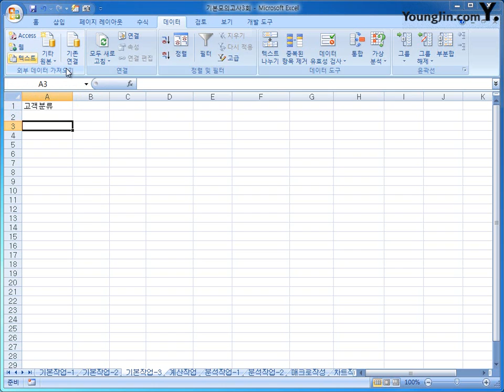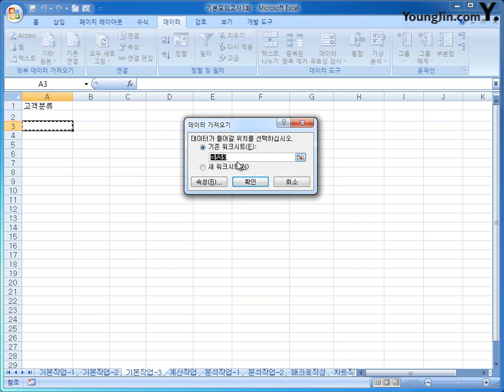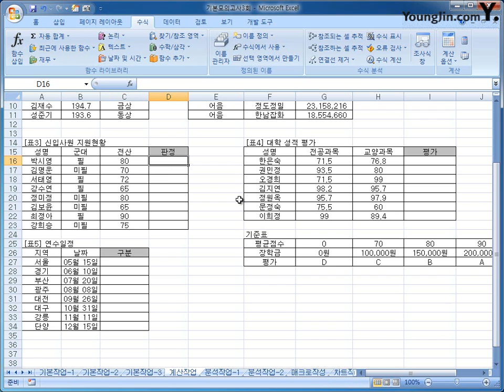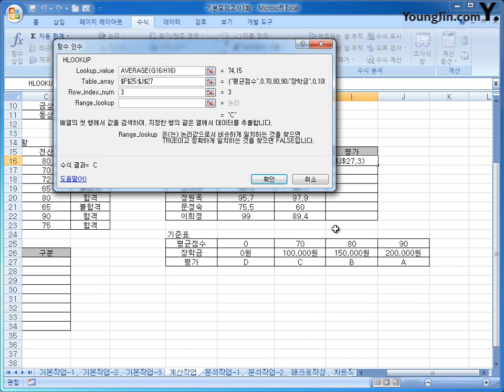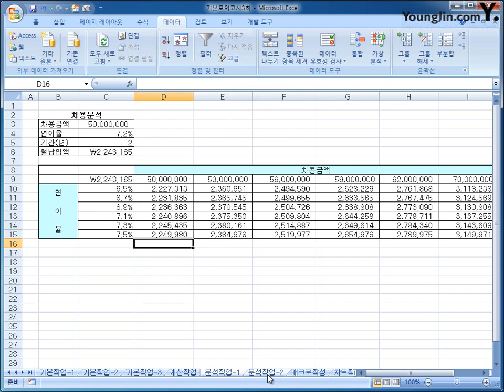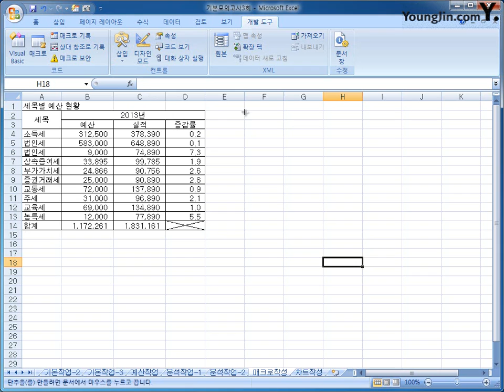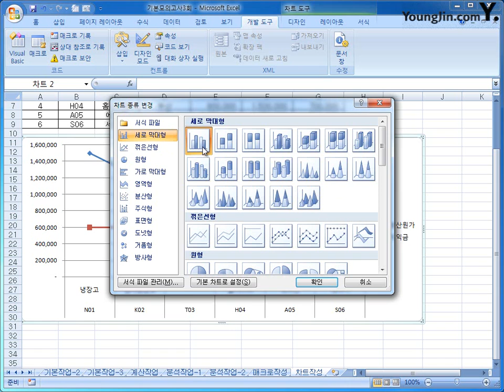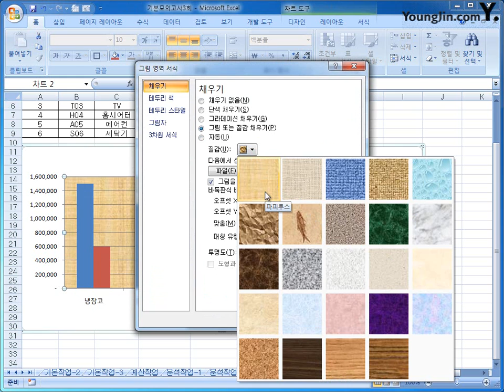기본 모의고사 3회